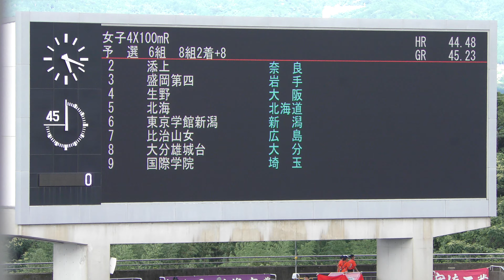㊴女子4×100mR予選6組 第77回全国高等学校陸上競技対抗選手権大会2日目20240728